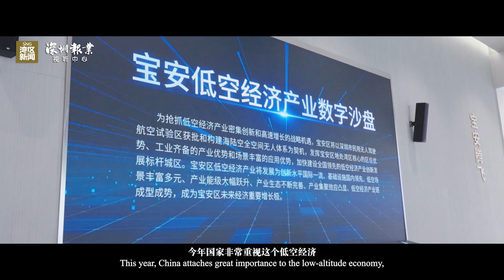走！带你去坐“UFO”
Shenzhen Smart Drone UAV Co., Ltd, has recently developed the world's first electric vertical take-off and landing manned flying saucer, which looks like a "UFO" in science fiction movies. Let's follow foreign student Asma Noor to driving this "UFO"!